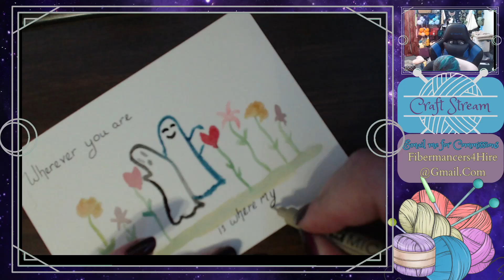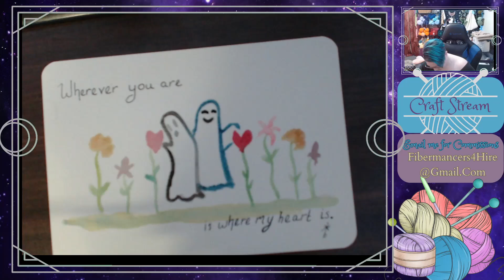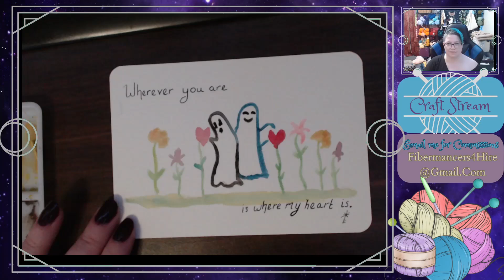October Art Challenge Fundraiser - Day04 - Wherever You Are - Gouache and Ink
During October I plan to do daily art as my health allows. Why? To raise money for my surgery recovery fund in November.  Please share if you can.

Some love is forever, and where does love grow? Wherever the two hearts are. Enjoy my ramblings about love, memory, and growth.
Shorter video and not sped up because the illness is doing the most right now.

Remember the giveaway starts on 10/11/24 so come join me for the drawing.

♬ MUSIC ♬
Artist: tubebackr
Track: Chill With Me